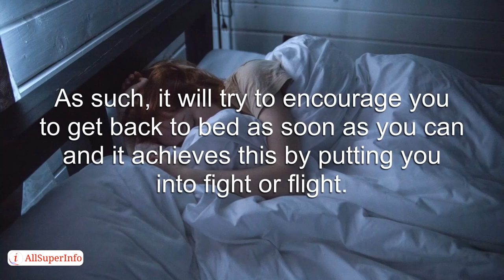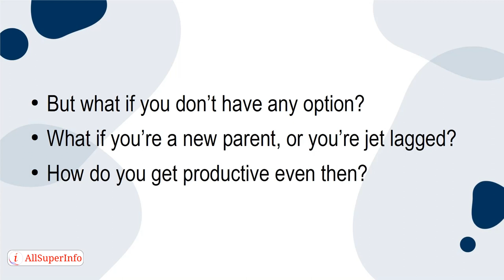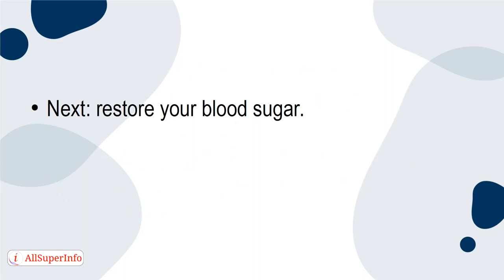10 How to Work Productively on a Sleep Deficit